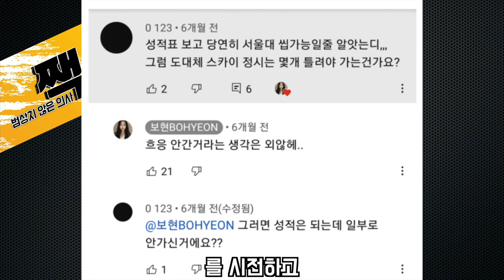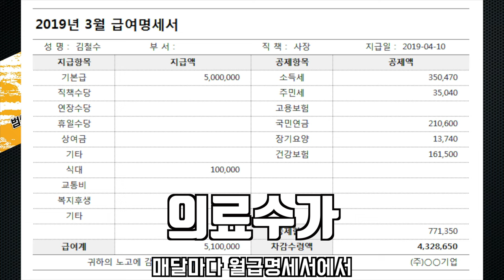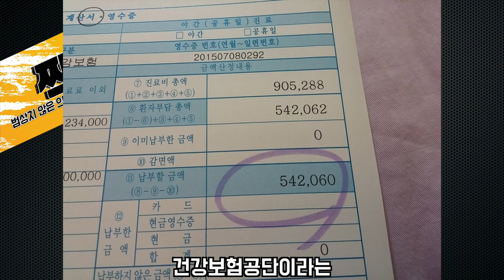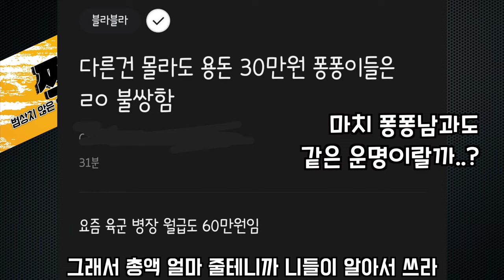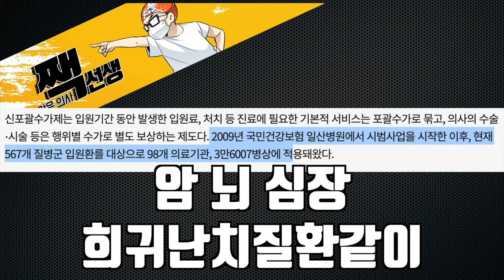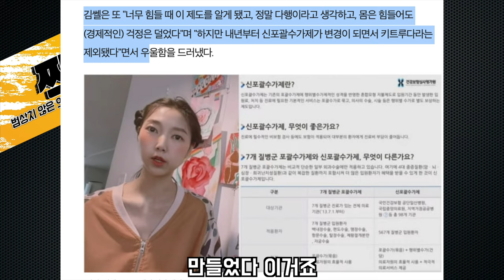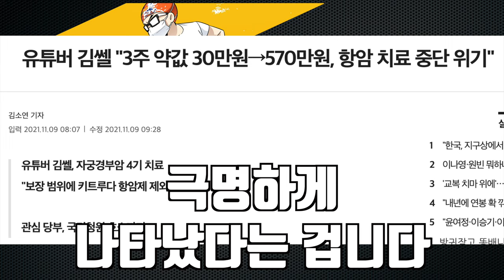이게 우리나라 건강보험의 현실이에요 | 신포괄수가제 항암제 사태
신포괄수가제 논란이 많은데
의료수가제에 대한 짧은 설명과 함꼐
현실을 보여드리지요
'썸네일 어그로는 죄송합니다'